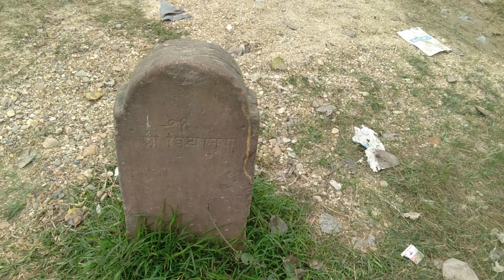gyan kup part 1सिताको विद्याअध्ययन स्थल ज्ञान कुप भाग १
सिताले विद्यारम्भ गरेको स्थल हो ज्ञान कुप । जहा अहिलेपनि विभिन्न कुपहरु रहेका छन । संरक्षणको पखाईमा छन । कुनै समयमा वैदिक शिक्षा प्रणाली गुरुकुलको पद्धति अनुसार शिक्षा दिदै आएकोमा अहिले आधुनिक शिक्षालाई अंगिकार गरिएको छ । यस विषयमा तयार गरिएको रिपोर्टको पहिलो भाग ।